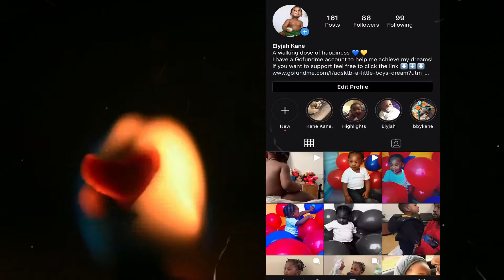Honey Comb | First TIme | Call it a challenge!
Also, comment some great video ideas if you would to request any.

Keisha is a Fashion Design so please go check on my designs.
Elyjah Kane is starting a kids brand targeted to little brown kids
Tommy is a Music Artist and is also working to build us brand
Our family is more then a couple that record fake videos to a quick buck look into us and grow with us!

IG- @im_unii Keisha personal IG
IG- @Koalibyunii Keisha Brand page IG
IG- @NFLkane Tommy personal IG
IG- @Elyjahkane Baby Kane personal IG
SoundCloud- NFLKane Music from Tommy